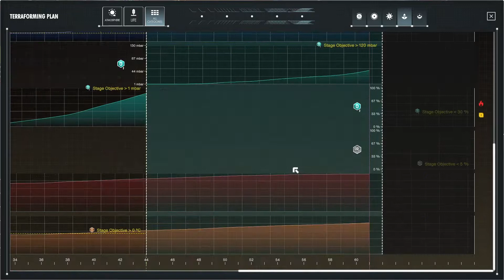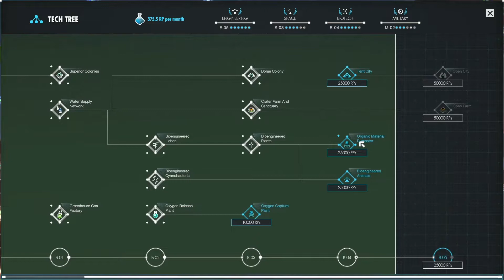The Secrets Deepen With Another Secret Location - Per Aspera Blue Mars - 17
0:00 Intro
0:10 Per Aspera
33:35 Outro

Support The Little Guy, use link to get delicious sustainable coffee.

randomkiwigamer#5180